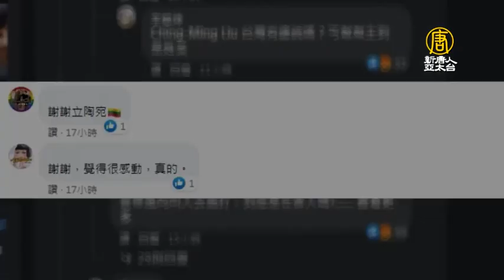立陶宛贈疫苗 「很驕傲援台」台網友要買爆啤酒.巧克力｜@ChinaBreakingNewsTV ｜20210623